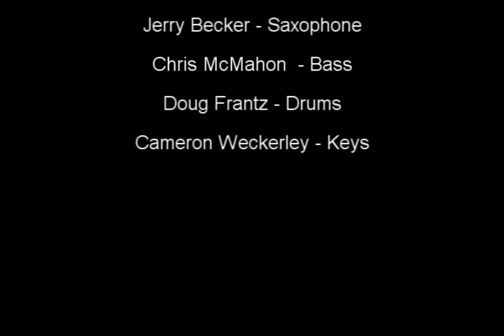Jerry Becker Quartet Live - Fall 2011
Check out everything you need to know about music education here:

The Jerry Becker Quartet performing at
Jackalope in Santa Fe NM